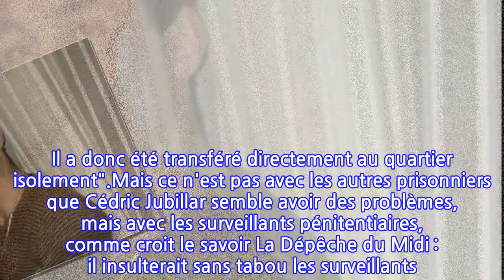Cédric Jubillar incarcéré : ces insultes aux surveillants qui stigmatisent son...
Il pourra se défendre devant les juges ce vendredi 15 octobre. Cédric Jubillar devrait tenter de prouver à la justice ce qu'il clame depuis le début de l'affaire : il n'est "pour rien" dans la disparition de son épouse, Delphine Jubillar, vue pour la dernière fois le 15 décembre 2020. Un des principaux suspects dans l'enquête, Cédric Jubillar est incarcéré depuis le mois de juin à la maison d'arrêt de Seysses, et a directement été placé à l'isolement. En effet, comme le spécifiait à l'époque une source proche du dossier à la Dépêche du Midi, l'exposition médiatique de l'affaire aurait pu causer des problèmes au sein de la maison d'arrêt : "L'affaire Jubillar est ultra-médiatique. Cette excitation autour de lui aurait pu lui causer des problèmes avec d'autres prisonniers. Il a donc été transféré directement au quartier isolement".Mais ce n'est pas avec les autres prisonniers que Cédric Jubillar semble avoir des problèmes, mais avec les surveillants pénitentiaires, comme croit le savoir La Dépêche du Midi : il insulterait sans tabou les surveillants. À l'oral peut-être, mais surtout par écrit : le quotidien dévoile que dans un courrier qu'il a envoyé à une de ses amies, il ne craint pas d'insulter ses gardiens : "Je les emmerde, ces petites fiotes", écrit-il rageusement.Les incidents avec le personnel ne manquent pas, d'après nos collègues de La Dépêche du Midi : le détenu aurait également entrepris de dévisser les ampoules de sa cellule, dérangé par la lumière, constamment allumée. Nul doute que l'initiative n'aura pas été au goût de l'administration pénitentiaire. Ce qui pousse l'accusation à pointer le comportement "inadapté" de Cédric Jubillar.Dès le début de son incarcération, l'attitude Cédric Jubillar avait déstabilisé le personnel de la maison d'arrêt, comme le soulignait auprès de La Dépêche du Midi un agent pénitentiaire : "Il prend tout sereinement. Je ne sais pas si c'est pour se protéger de tout ce qui lui arrive mais nous voyons rarement ça chez un homme qui découvre l'univers carcéral", dévoilait-il, avant qu'un de ses collègues ne renchérisse : "Il garde le sourire depuis son arrivée. Son attitude frôle l'arrogance". Entre arrogance et injures, le comportement de Cédric Jubillar tel qu'il est rapporté devrait compliquer son audition, et sa défense toute entière.